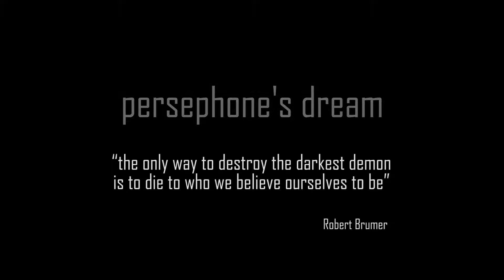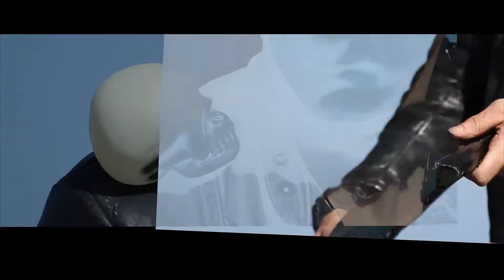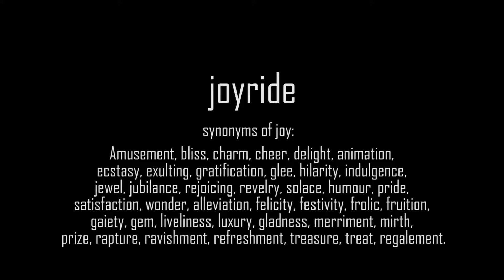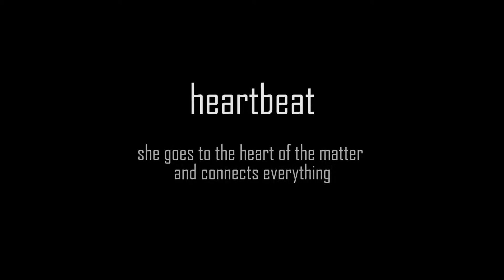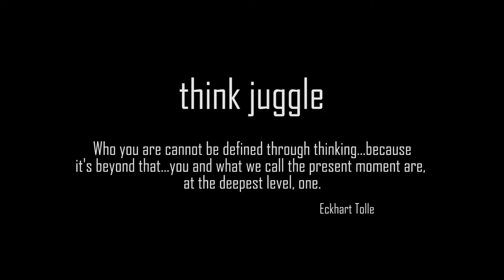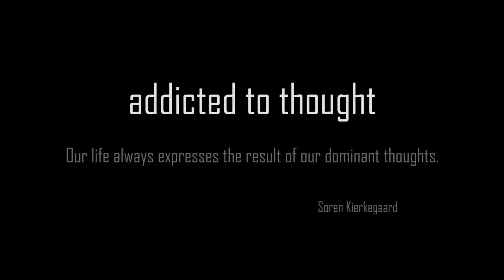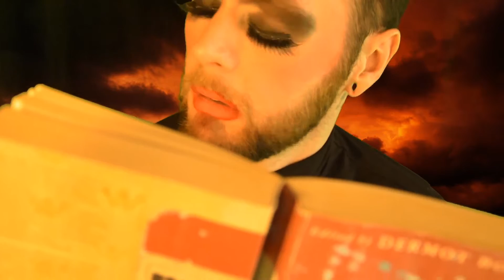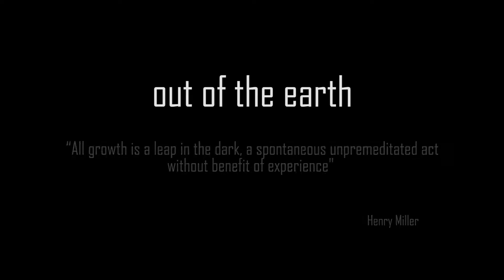Surreal Circus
Two avant-garde europop clowns, "Diabolo" and "Whipcatch" take you on a surreal journey from death to life, via several scenes of various circus skills. This is (a no budget) first film conceived, produced and directed by Rachael C Lindsay. "Keep it weird".